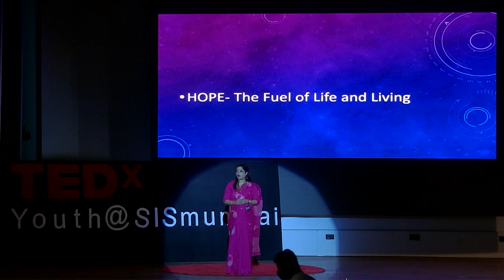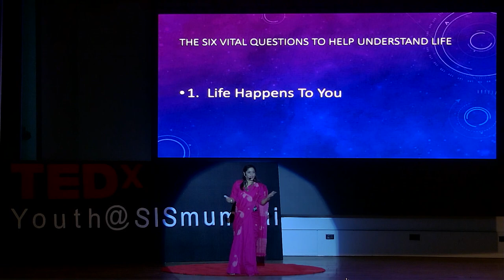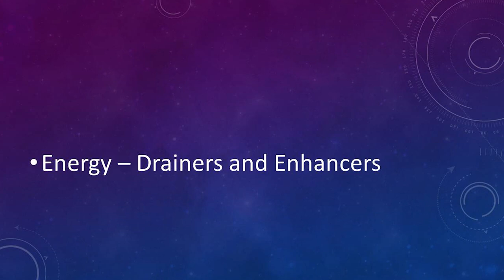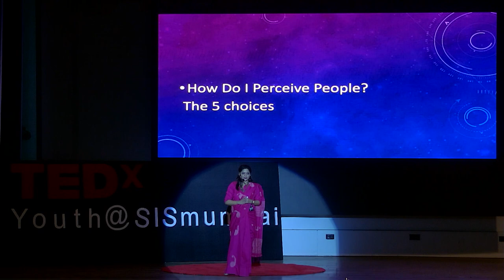Dr. Sujata Singhi - Speech, Author & Life Coach | TEDxYouth@SISmumbai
Dr. Sujata Singhi is a bestselling author, life coach and a rare spiritual scientist who has received various national and international awards in the fields of Leadership, Life Skill Education and Sound and Music Therapy. She is an Honorary Editorial Board of the IJBST-Journal Group UNESCO MIL Alliance Member and a part of the National Child and Women Development Council. Tune in to her speech at TEDxYouth@SISMumbai. Dr. Sujata Singhi is a bestselling author, life coach and a rare spiritual scientist who has received various
national and international awards in the fields of Leadership, Life Skill Education and Sound and Music
Therapy. She is an Honorary Editorial Board of the IJBST-Journal Group UNESCO MIL Alliance Member and a
part of the National Child and Women Development Council. This talk was given at a TEDx event using the TED conference format but independently organized by a local community.